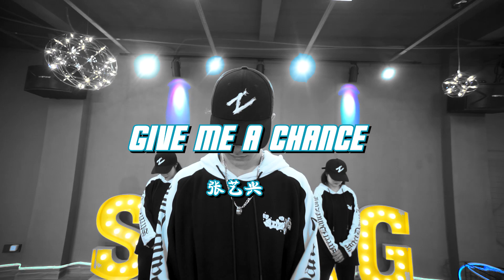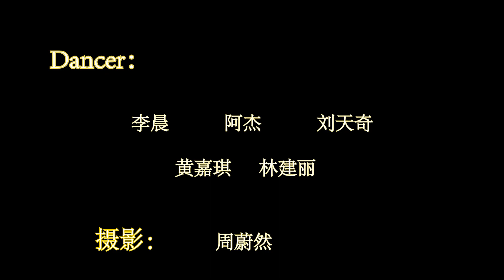lay张艺兴Give me a chance 舞蹈dance cover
B站&抖音&美拍&小影&微博&网易云&爱奇艺 请@街舞地带